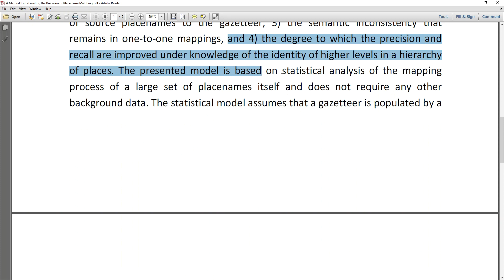A Method for Estimating the Precision of Placename Matching